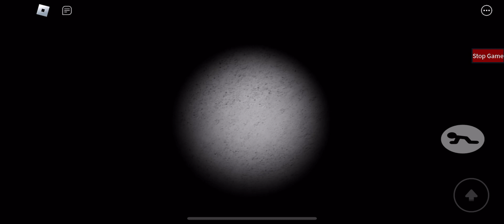My fnaf map short gameplay piggy build mode